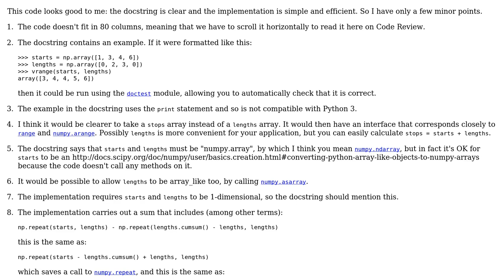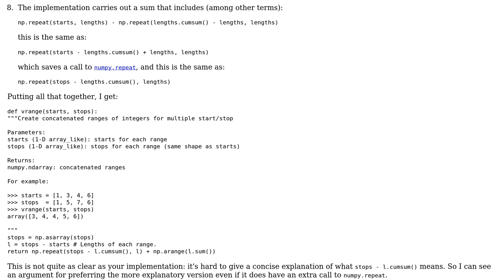Vectorized numpy version of arange with multiple start stop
With thanks & praise to God, and with thanks to the many people who have made this project possible! | Content (except music & images) licensed under CC BY-SA | Music | Images & others | With thanks to user Gareth Rees user andrew and the Stack Exchange Network Trademarks are property of their respective owners. You are responsible for your own actions.